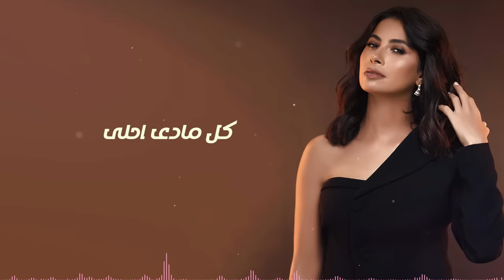Ruby - 3asal Ya Nas [ Official Lyrics video ] | روبى - عسل يا ناس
Ruby - 3asal Ya Nas [ Official Lyrics video ] | روبي - عسل يا ناس

Ayman Bahgat Amar
Composed by:
Mohamed Yehia
Arrangements and Mastering :
Wessam Abdel Monem
Voice recorder:
Maher salah
Guitar :
Ahmed hussien
Solo:
Shahy
Photograph:
Reham Ezzat
VFX:
Hisham Ibrahim
Ruby's management :
Islam Siam
Digital Distribution:
ArpuPlus